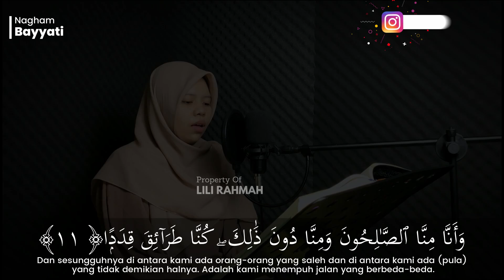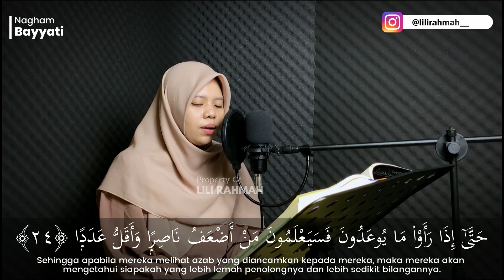SURAH AL-JINN | IRAMA BAYYATI | LILI RAHMAH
Assalamualaikum semuanya terimakasih telah mendukung channel ini, semoga dapat bermanfaat bagi kita semua. Harap nantikan video-video lainnya dari channel saya. Terimakasih juga untuk teman-teman yg telah memberikan saran dan masukan agar Chanel ini lebih baik dan baik lagi.

Selamat mendengarkan..